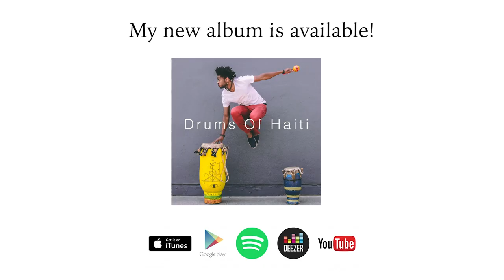5 Tips to BECOME a BETTER MUSICIAN | Improve your SKILLS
Get my music on the links below 🙂👇

Follow your excitement🌴🌴🌴